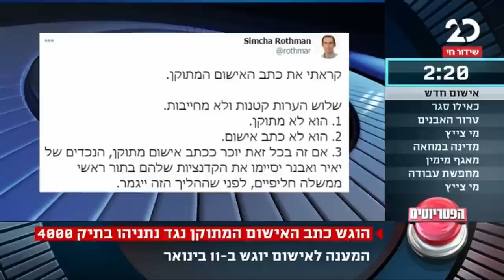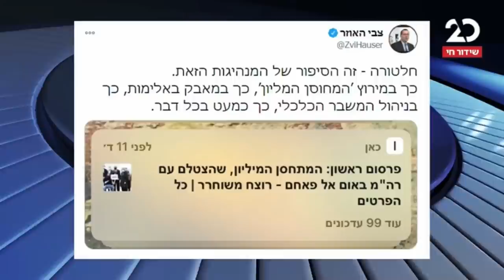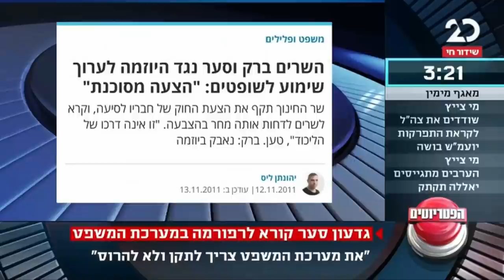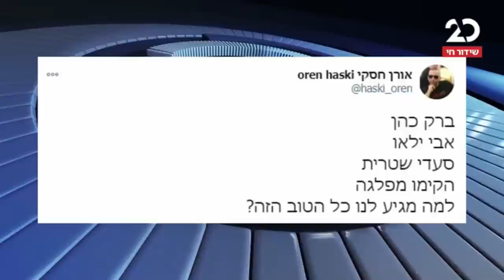הפטריוטים עם ינון מגל | 3.1.2021 | התכנית המלאה